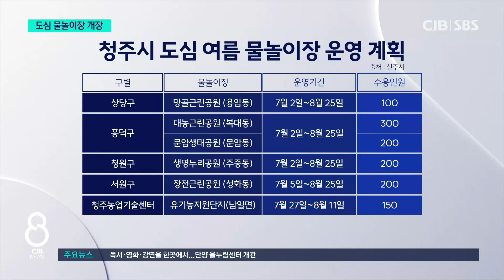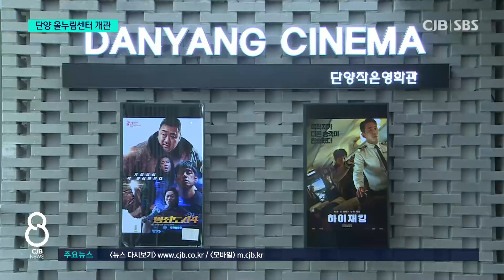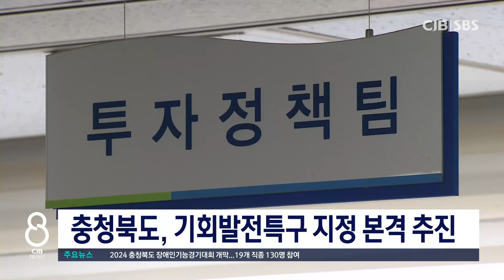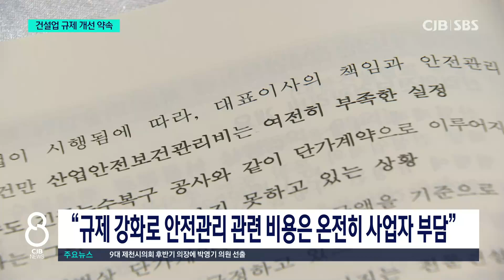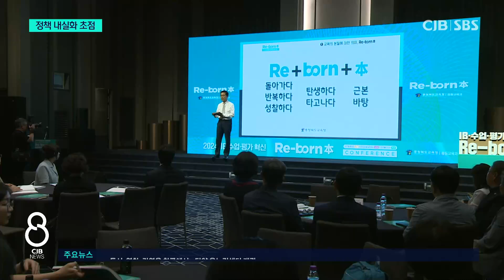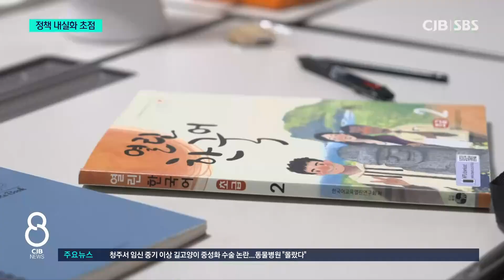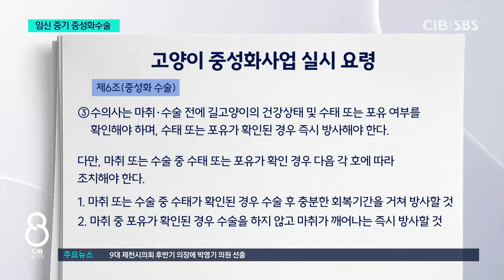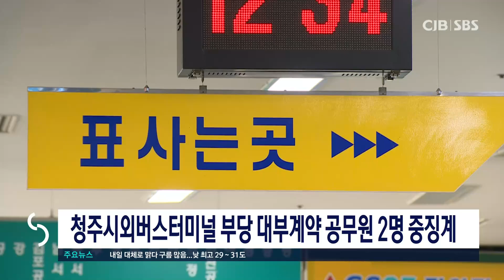2024년 06월 26일 CJB 저녁 8시 뉴스